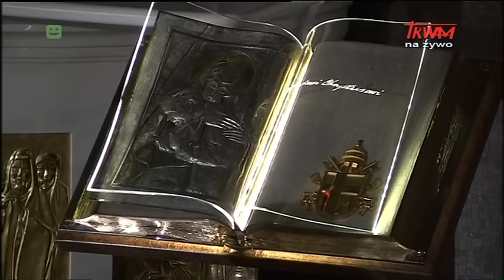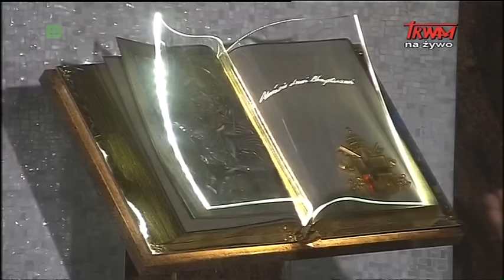Homilia ks. kard. Zenona Grocholewskiego wygłoszona podczas konsekracji toruńskiej świątyni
Uroczystość konsekracji świątyni pw. NMP Gwiazdy Nowej Ewangelizacji i św. Jana Pawła II